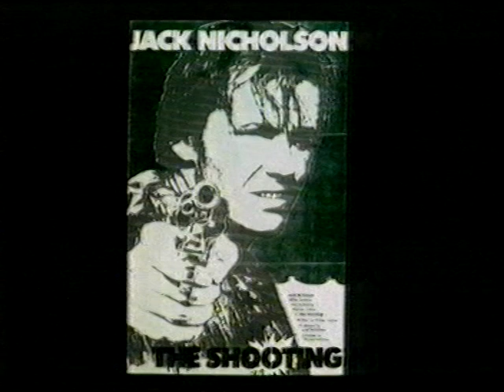The Shooting (Monte Hellman) introduced by John Boorman (Film Club 1987).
The Shooting was the second film in a Jack Nicholson double bill (the first film was Five Easy Pieces) in this BBC Film Club evening. Both were introduced by Boorman.